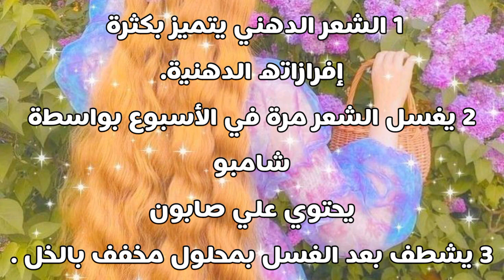نصائح الذهبية للعناية بالشعر 💇‍♀️ والحصول علي شعر صحي وطويل ...